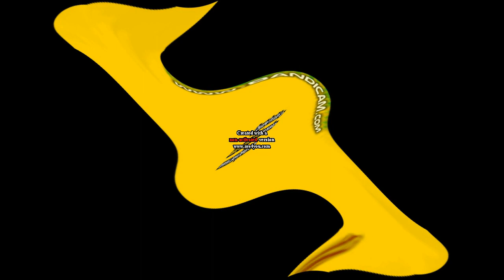The Real 763 Render Pack Rounds 3624 to 3628 Sponsored by Klasky Csupo Center Effects